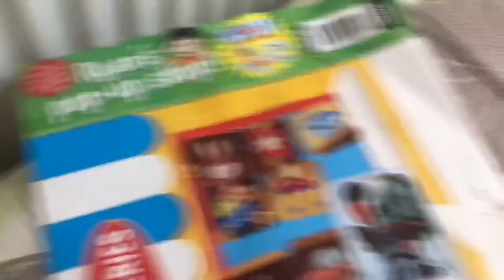MASK SCARE PRANK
Let’s go baby.